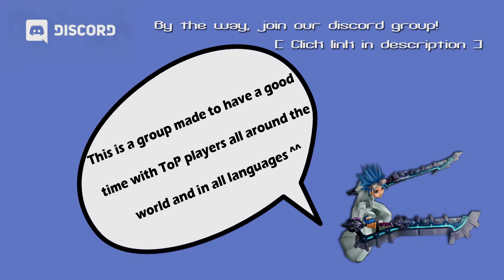Pirate King Online 2017 Gameplay - PvP Bar Action [#1]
Hello guys, this is a very fun video I recorded last sunday when Swift decided to have some fun at PvP. Hope you enjoy it!

Envoi - Raising the Bar
Ravenface - Be Silent

Rates: Global Experience 1X
Party Experience 1X
Drop Rate: 1X
Vanilla Server

Skype: luisarlz